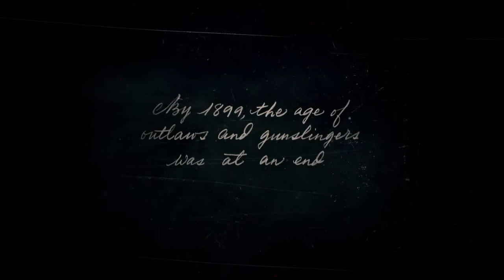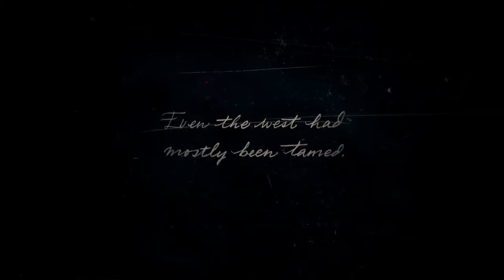Read Dead Redemption Episode 1: C O L D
Today on MWM marks history for a new on going series for the channel
(played by Logan/Doubledublug)

sadly Logan had sound issues we have sense rectified this issue